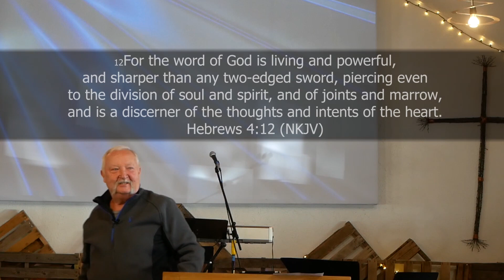Mountain High Chapel Ed Shirley "Heart Healthy" 02-26-2023